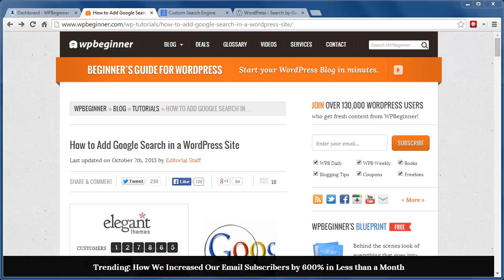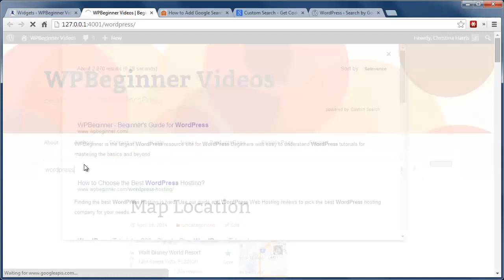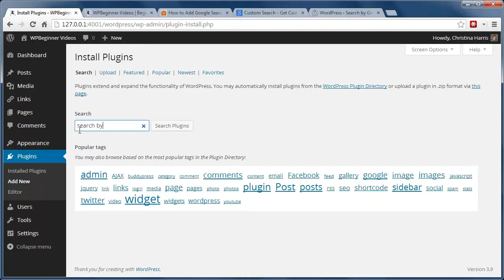How to Add Google Search in a WordPress Site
As you may have discovered, in spite of its great performance as a blogging platform, WordPress falls short in the ability to search. In this video, we will show you how to to add Google search to your site in WordPress.

Summary of this Tutorial:

First, go to Google Custom Search Engine and sign in using a Google account. Once there, click on New Search Engine and provide your WordPress website's URL.

On the next page, you will see an option to add it to your site or get the public URL. To add it to your site click on the get code button.

Go to Appearance, Editor in your WordPress admin area and open searchform.php, paste the search engine code in the file.

After pasting your Google custom search code, go to Appearance, Widgets to drag and drop the search widget into your sidebar.